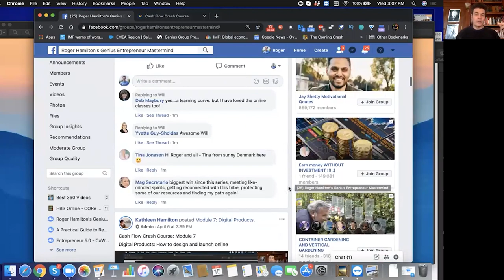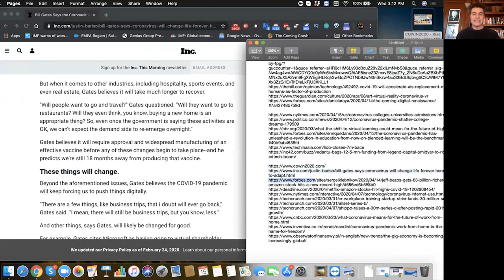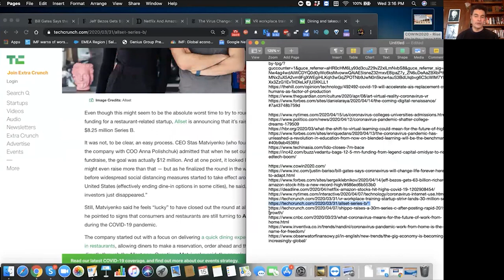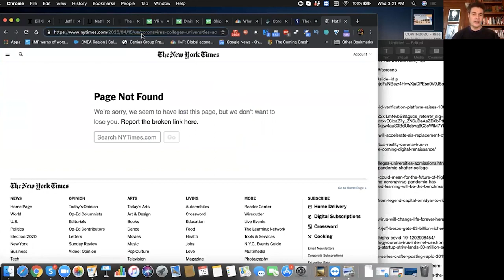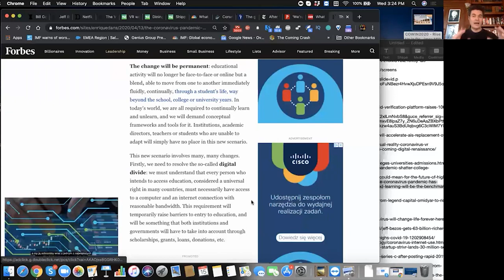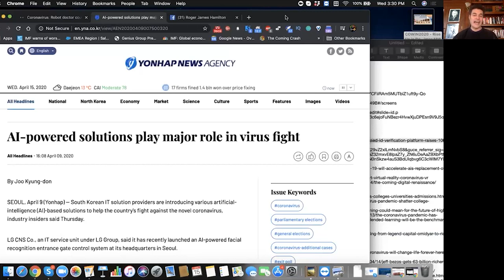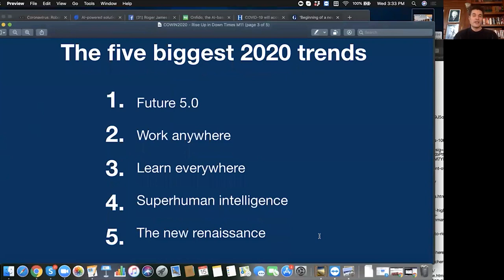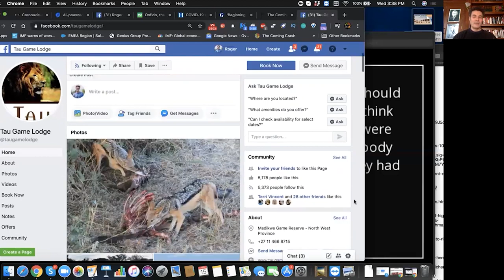Silver Linings: 2020 Trends to Profit From || ETV 008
Here are the 5 waves that have come about from the Pandemic. Throw me a comment, give some feedback, or just say hi below!

TIMESTAMPS:
Community Highlights: 00:23
Past vs Future: 03:16
News Recap: 04:17
1. Future 5.0 & 2. Work Anywhere: 11:50
3. Learn From Anywhere: 17:07
4. Superhuman Intelligence: 25:20
5. The New Renaissance: 26:33

Roger James Hamilton is a futurist, social entrepreneur and New York Times Bestselling Author of the Millionaire Master Plan. He is the founder of Entrepreneurs Institute and the creator of the Wealth Dynamics, Talent Dynamics & Genius Test Profiling Systems, used by over 250,000 entrepreneurs to follow their flow.